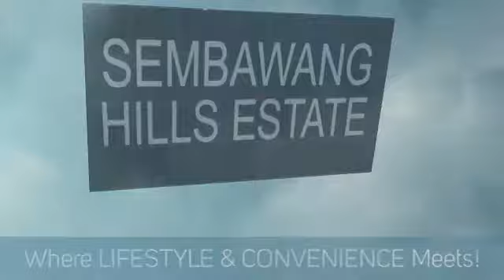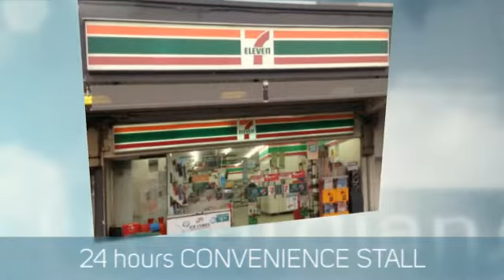BRAND NEW CORNER TERRACE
*Best Environment - Quiet & peaceful estate yet convenient location!
*Best Condition - BRAND NEW (TOP in 2 months)
*Best Facing - East (No Afternoon Sun)
*Best Landed Tenure - FREEHOLD
*Best Feng Shui - Windy and sits on one of the highest ground in Estate
*Best Facilities - Swimming pool and Lift included
*Best Price - Asking only $4.8m/$1516psf Neg (Latest transacted unit in Estate on 10 May was $1671psf !!
*Best Capital Appreciation - Base on All transactions in Estate since 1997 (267 resale), Average ANNUAL capital gain is 12.7% per year!
*Most efficient layout - 4 Bedrooms+1 Granny Room+1 Helper's Room (ALL ENSUITE!!) with a huge entertainment area on ATTIC level
*Most Convenient Location - Minutes drive to CTE, SLE & PIE & 5 minutes walk to future Mayflower MRT

Prestigious School - 3 minutes walk to CHIJ St. Nicholas Girls' School
Supermarket - 3 minutes walk to GIANT
Recreation - 3 minutes drive to Bishan Park

MORE HIGHLIGHTS!

GROCERIES AND SUPERMART:
3 Mins walk to Giant (jalan Kuras)

2 Mins Drive (base on 60km/hour) to:
Giant - Main Branch(ang Mo Kio Avenue 4)
Sheng Siong Hypermarket(ang Mo Kio 233)
Sheng Siong Hypermarket(Ang Mo Kio 122)

Good Schools:
3 Mins walk to Chij St. Nicholas Girls' School
2 Mins Drive(base on 60km/hour) to:
Ang Mo Kio Primary School
Kuo Chuan Presbyterian Primary School
Mayflower Primary School
Ai Tong School
Anderson Primary School

Lifestyle:
2 Mins drive (base on 60km/hour) to:
Ang Mo Kio Town Garden East
Lower Peirce Reservoir
Bishan Park
Asian Golf Academy
The Grassroots Club

CALL MICHAEL LIM AT 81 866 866 NOW TO VIEW !